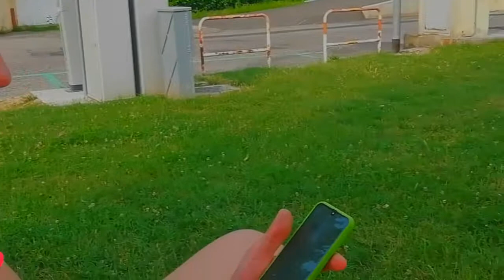Come diventare futurista e lettura del Manifesto del Futurismo *MARINETTI*